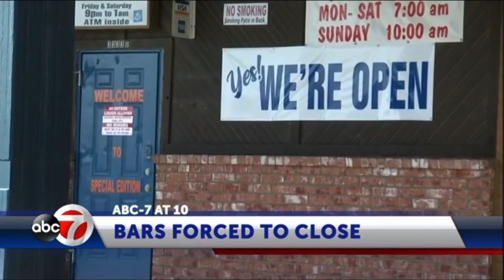KVIA - ABC7 at 10 - Open June 26, 2020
The 10pm newscast for KVIA-TV ABC7 El Paso. Copyright News-Press & Gazette Company.